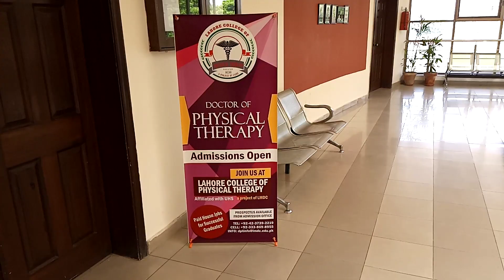Lmdc & Lpc & Lcpt